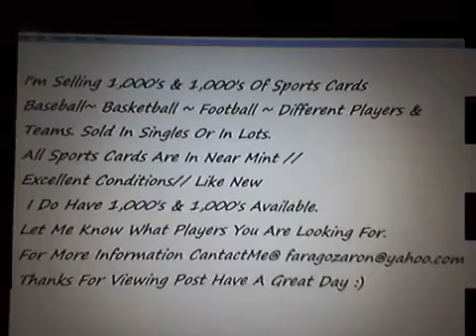north carolina sports cards